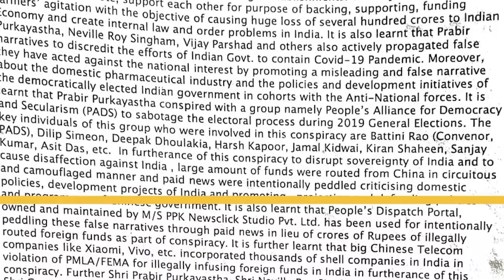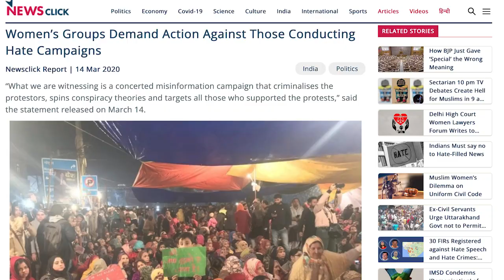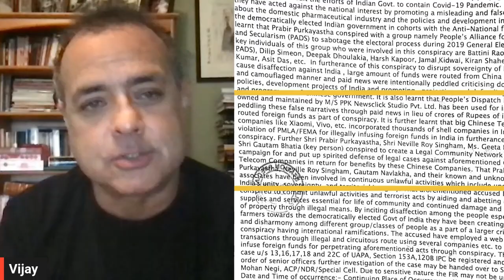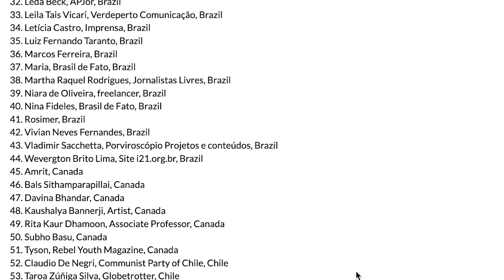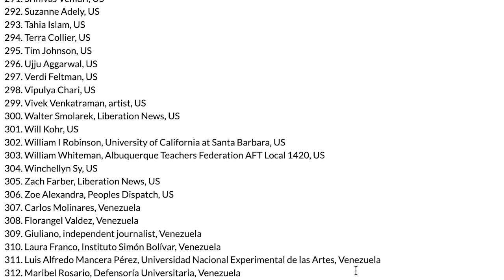Vijay Prashad and Zoe Alexandra discuss Newsclick raids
Vijay Prashad, the chief correspondent of Globetrotter and director of the Tricontinental: Institute for Social Research discusses the attacks against progressive Indian news outlet @NewsClickin and the implications for press freedom in the country. Zoe Alexandra, the co-editor of Peoples Dispatch discusses what